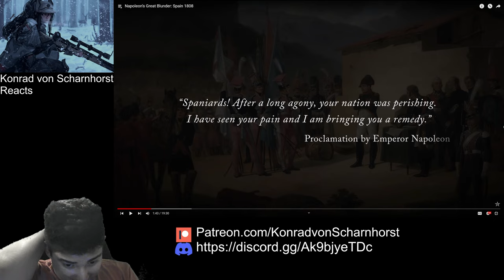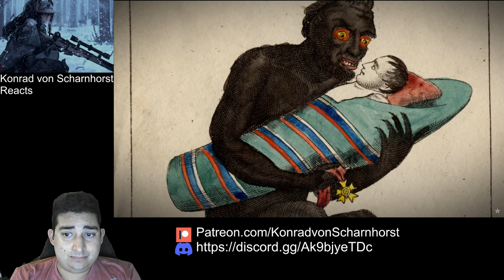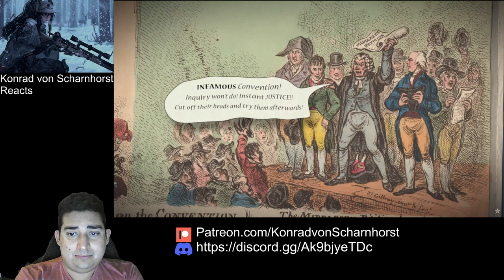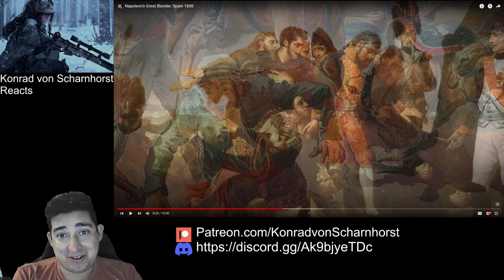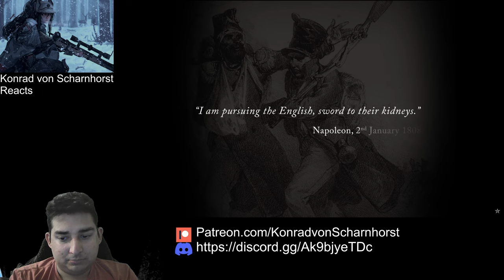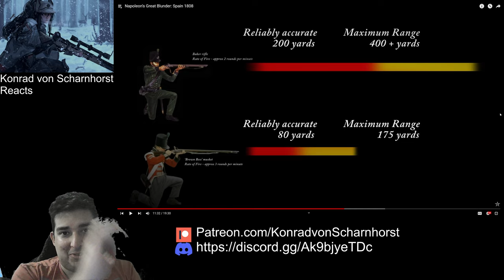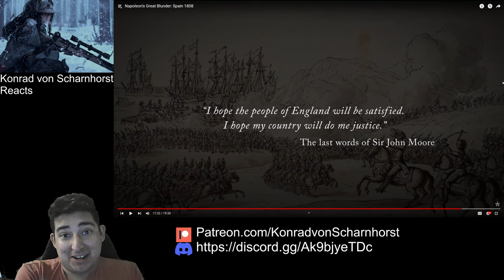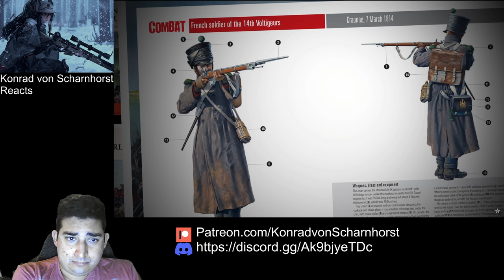Military Historian Reacts - Napoleon's Great Blunder: Spain 1808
In this video, a military historian reacts to Napoleon's Great Blunder: Spain 1808. This event is significant because it demonstrates Napoleon's poor strategic judgement and illustrates the importance of the General Staff.

Napoleon's Great Blunder: Spain 1808 is an important event in military history because it illustrates Napoleon's poor strategic judgement. This event occurred in 1808 when Napoleon invaded Spain in an attempt to reduce the power of the Spanish Crown. The invasion failed, and Napoleon was eventually forced to retreat from Spain. This event shows the importance of the General Staff, and demonstrates the importance of good strategic planning.